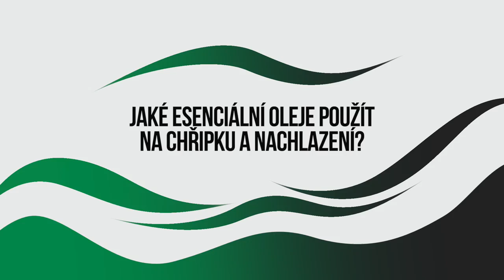JAKÉ ESENCIÁLNÍ OLEJE NA CHŘIPKU A NACHLAZENÍ, přímo od českého výrobce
ČESKÝ VÝROBCE ESENCIÁLNÍCH OLEJŮ BEWIT